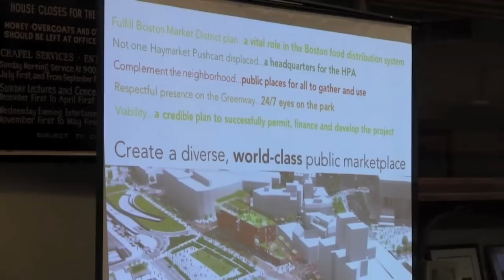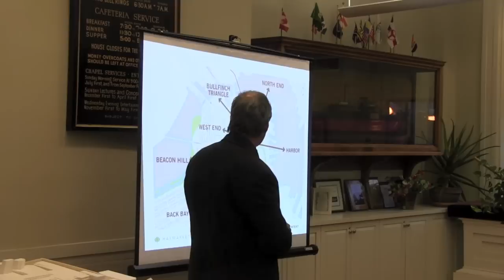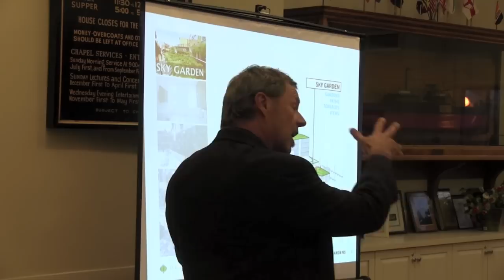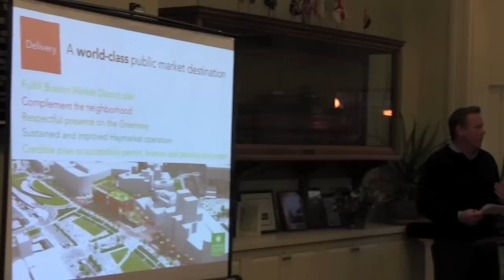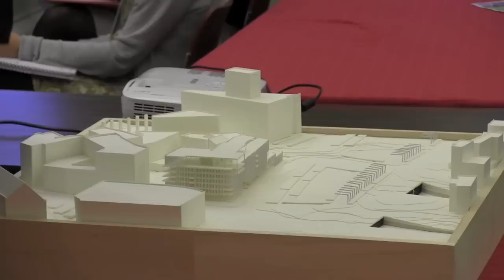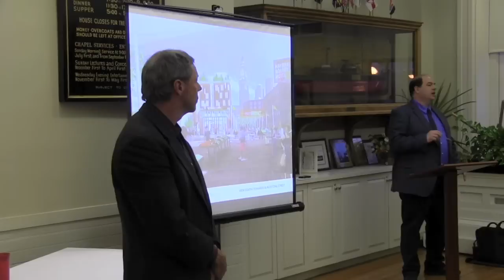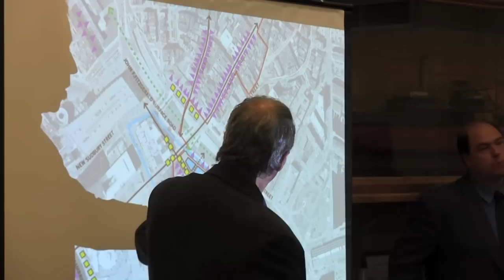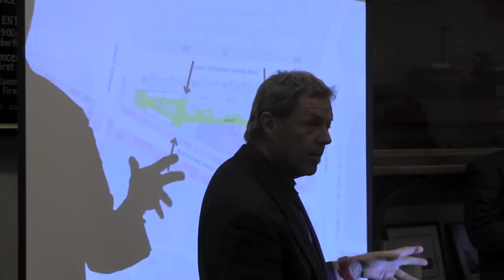2012 05 | Normandy Partners Parcel 9 Presentation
Normandy Partners, in cooperation with Jones Lang LaSalle, presented its project proposal to MassDOT and the Parcel 9 RFP Committee members. The $60 million proposal includes a 180-room hotel, 2-story public "Winter Garden" lobby, Blackstone St. improvements, a "Haymarket Square" through-block connection to the Greenway and a ground floor market.

The presentation took place on Tuesday, May 1, 2012 at the Mariner's House in North Square, North End. The video contains both the presentation and the Q&A period with the RFP committee and public in attendance.

Four bids were submitted in response to the RFP issued by the State's transportation authority, MassDOT, that owns the parcel. The triangular lot, known as Parcel 9, is adjacent to Haymarket, Blackstone St. and the Rose F. Kennedy Greenway.

The four Parcel 9 bidders are the Boston Museum, Blackstone Market (DeNormandie Companies & Cresset Group),  Haymarket Square, a hotel concept by Normandy Partners and Market Square by Upton Partners. (See Four Developers Bid on Parcel 9 Project, Adjacent to Greenway and Haymarket.)

Videos from all the project presentations and community meetings are available for viewing at the Parcel 9 tag